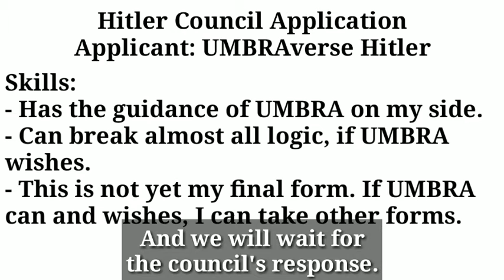UMBRAverse Episode 1a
First part of the first episode of the UMBRAverse

Synopsis: After being spawned into existence by their "god" UMBRA, UMBRAverse Hitler and his cronies create their first plan of action.